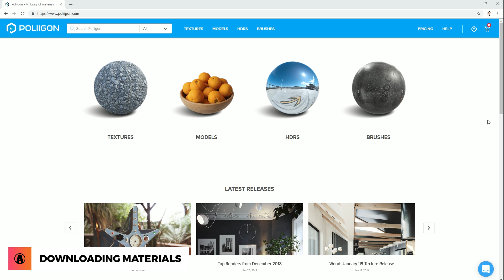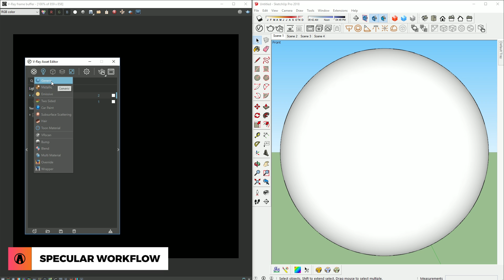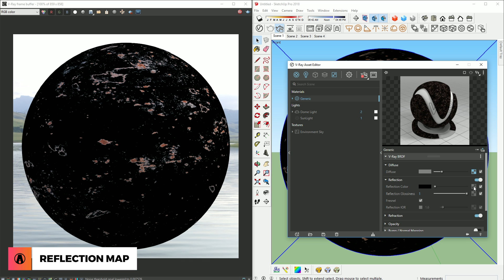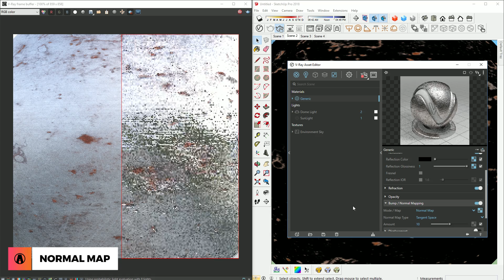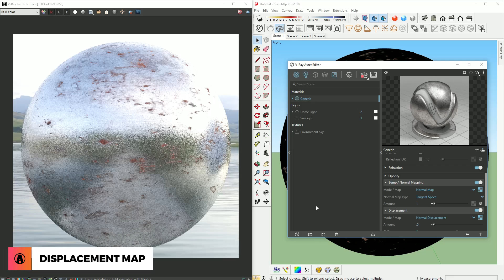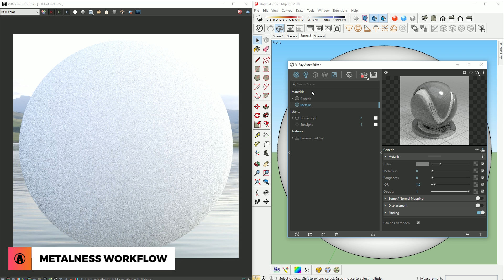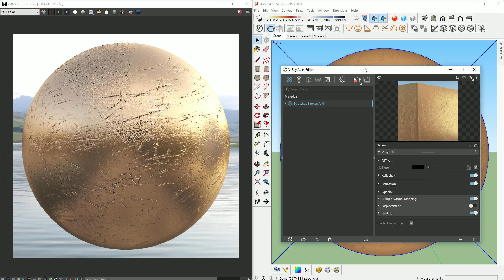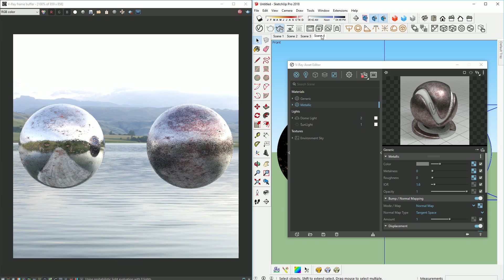How to create REALISTIC Materials (Part 2) Metal Materials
Hey guys! Today I’m going to show you how to create Realistic Metallic Materials in Vray for Sketchup.

❐ GET CONNECTED❏

❐ MUSIC
Background:
Outro:
➫ Song: Snocker Cot - Number One (feat. Caroline Lowery)